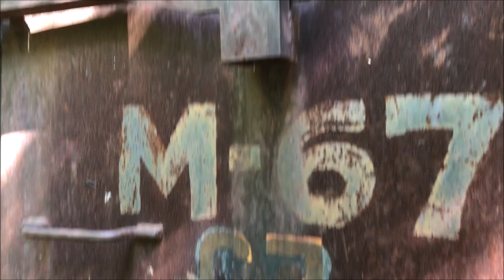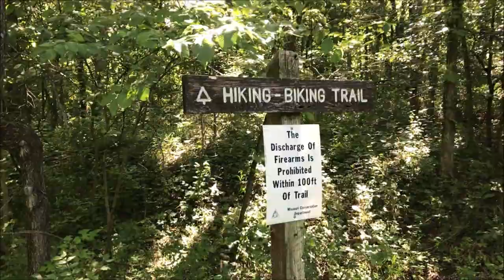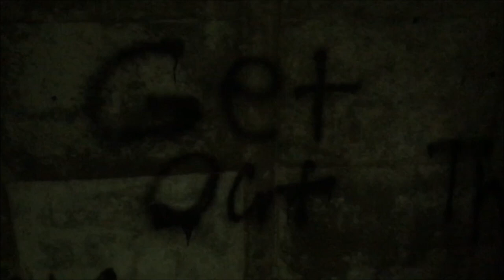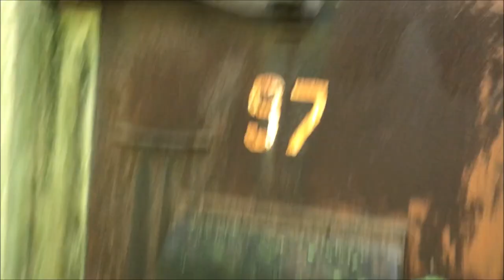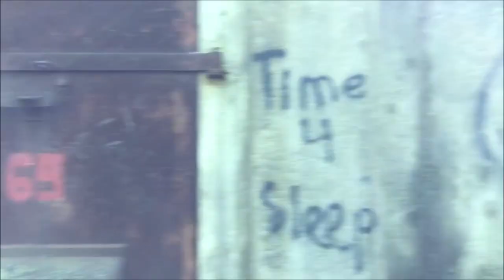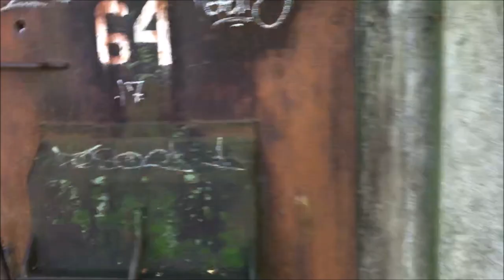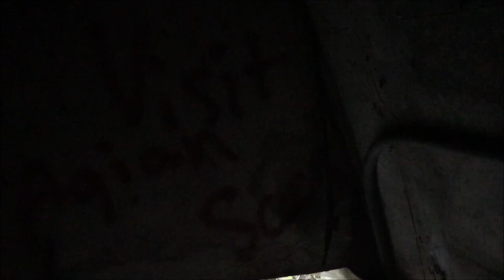Spooky Forest TNT Bunker Adventure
A terrifying look into some old TNT Bunkers in the forest not too far from where I live.  Enjoy.

A lot of this is just me hiking, skip ahead a bit if you just want to get to the good stuff.

First Bunker: 2:00
Scary Bunker: 8:00